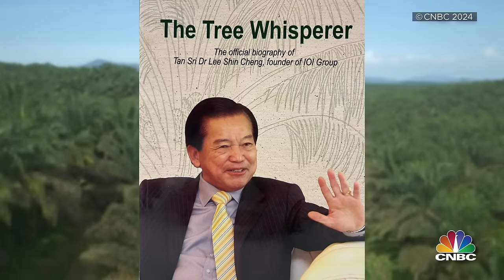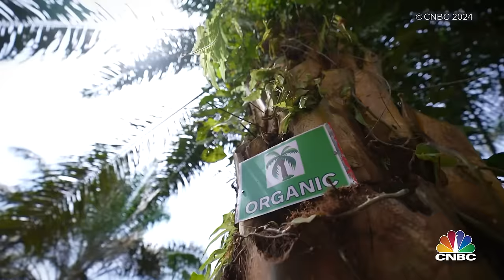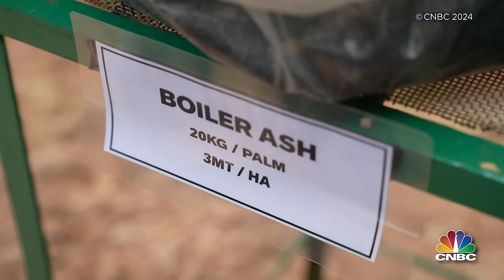𝐄𝐱𝐜𝐥𝐮𝐬𝐢𝐯𝐞 𝐈𝐧𝐭𝐞𝐫𝐯𝐢𝐞𝐰: 𝐖𝐚𝐭𝐜𝐡 𝐃𝐚𝐭𝐨’ 𝐋𝐞𝐞 𝐘𝐞𝐨𝐰 𝐂𝐡𝐨𝐫 𝐨𝐧 𝐂𝐍𝐁𝐂’𝐬 𝐌𝐚𝐧𝐚𝐠𝐢𝐧𝐠 𝐀𝐬𝐢𝐚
Our Group Managing Director and Chief Executive Dato’ Lee Yeow Chor was recently interviewed by Christine Tan on Managing Asia, CNBC’s ground-breaking interview programme in the Asia-Pacific region. He shared his valuable insights on IOI’s remarkable journey to become a leading and sustainable Malaysian business corporation which is globally recognised today.